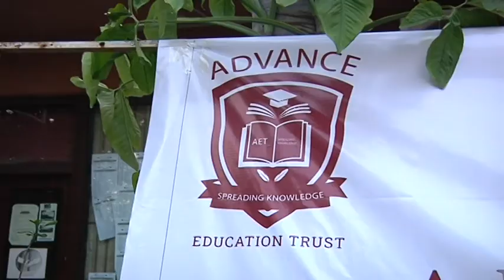lahore dr 24 04 2020